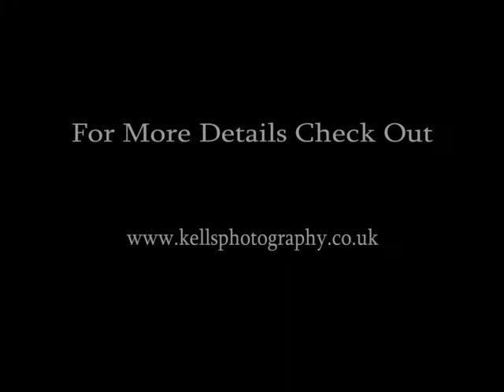Modelling Comp - Teaser Trailer 2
2nd trailer for the DVD of the 1st semi final night of The Modelling Competition 2007